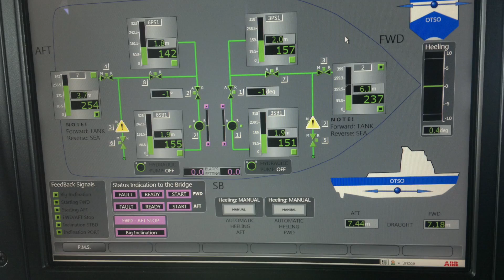Suksilentoa Perämerellä ja Oulujärvellä 2010-2013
Ahmosuon suksikoneet OH-XLS, OH-POK ja OH-CSO Perämeren ja Oulujärven maisemissa talvina 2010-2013,